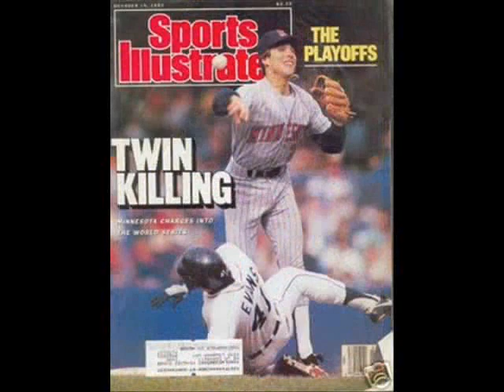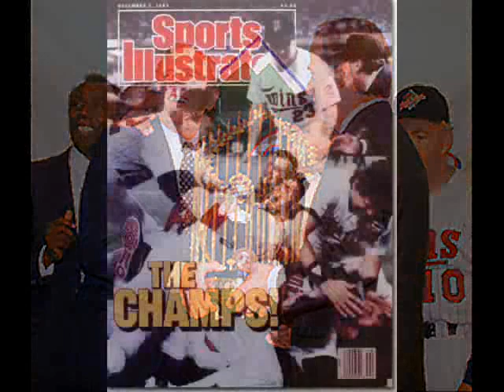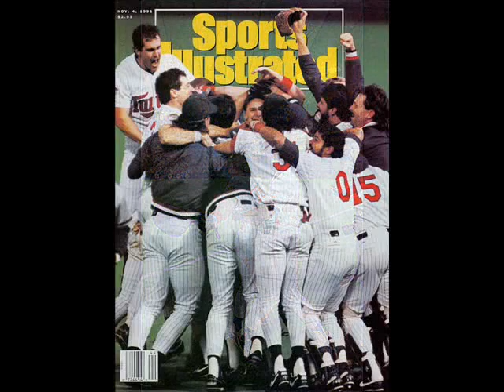Minnesota Twins- 1987 and 1991 World Serie Champs.wmv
Remebering The 2 World Series Teams I Grew Up With-Both Years they were suppose to be last in their division,But behind the great managing of Tom Kelly and yhe Leadership of Puckett,Hrbek,Gaetti,Blyleven,Viola, and of course cant forget Black Jack-Who pitched one of the Greatest Games 7s Ever